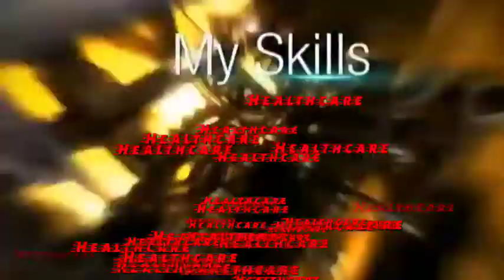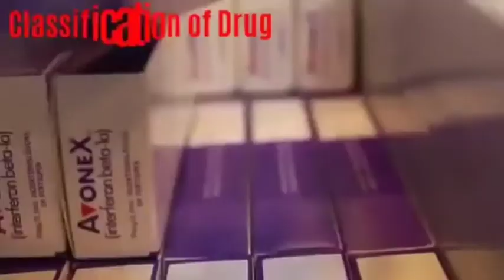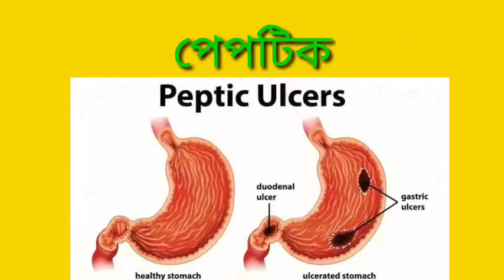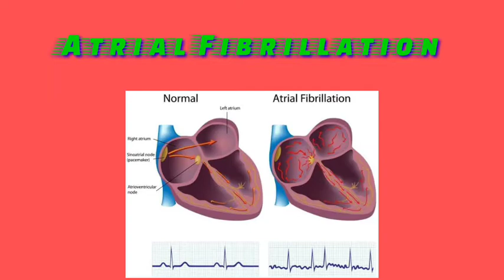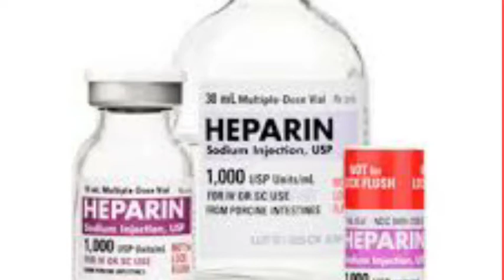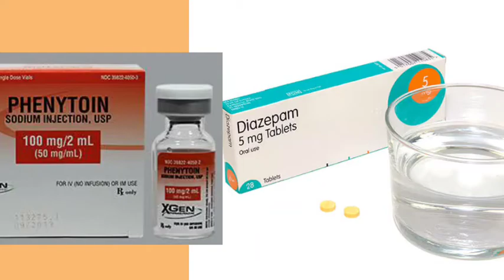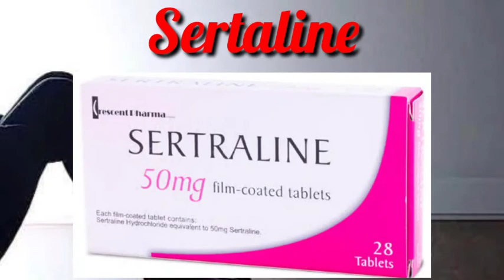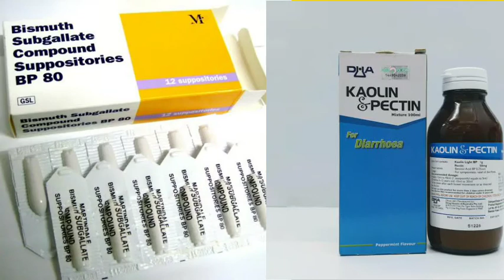HEALTHCARE - CLASSIFICATION OF DRUGS CLASS XI